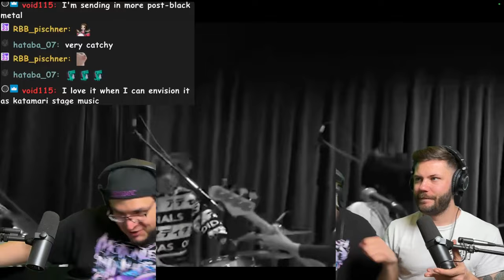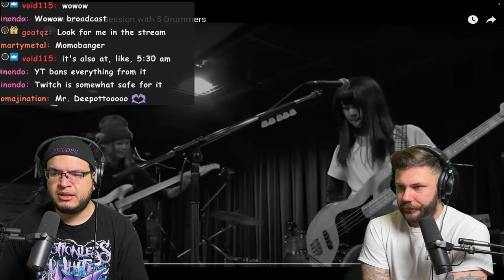Tricot - Niwa Studio Live Session with 5 Drummers | MUSICIANS REACT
MAILING ADDRESS!